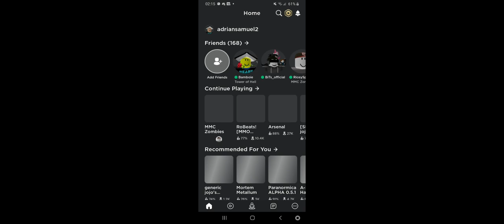Playing Cod Zombies in roblox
im playing cod zombies in roblox so yea